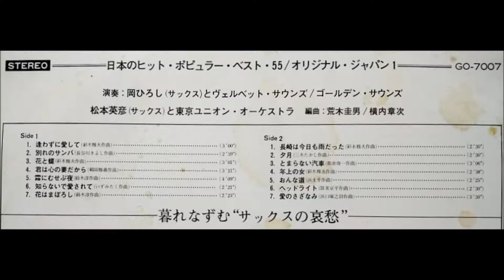松本英彦 「花と蝶」（森進一） ムード・テナー・サックス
「暮れなずむ《サックスの哀愁》」
日本のヒット・ポピュラー・ベスト・５５ /  オリジナル・ジャパン１

岡ひろしとヴェルベット・サウンズ：バリトン、アルト・サックス
松本英彦と東京ユニオン、ゴールデン・サウンズ：テナー・サックス
編曲：荒木圭男、横内章次

東芝音楽工業株式会社　　　　　　　　　　　GO - 7007
1970年